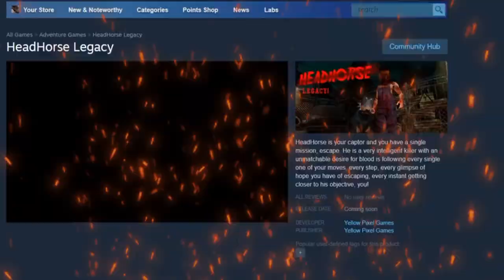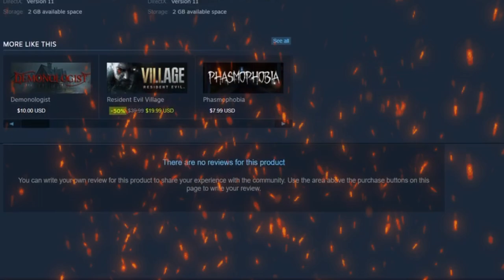Head Horse Legacy! Pre-registration in Steam •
Hi, my name is Vlad OVS , and on this channel I shoot horror games, if you liked my content, subscribe and like it, thank you for reading this, enjoy your views.

✨tegs:✨